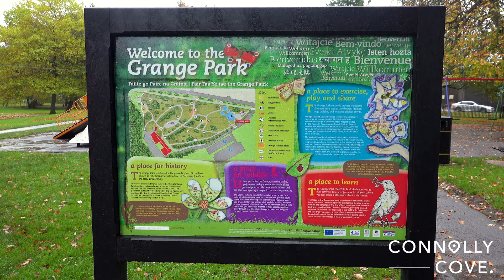Grange Park | Grange Park Omagh | Northern Ireland | Things to Do in Omagh | County Tyrone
In this video, we explore Grange Park in Omagh, County Tyrone, Northern Ireland.
The Grange Park is a family-friendly green space not far from Omagh town centre with parking, toilets and picnic facilities.

It's a great place to visit for locals and visitors looking to get some exercise and take in the greenery.